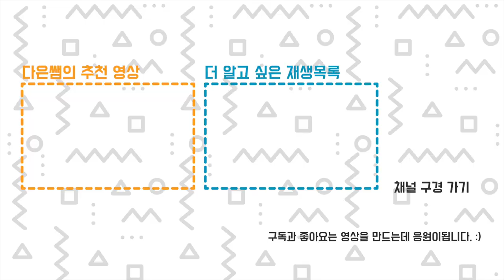TPU 필라멘트 사용 팁 with 큐비콘 프라임 3D 프린터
말랑말랑 플랙서블 필라멘트 TPU 재료를 어떻게 3D 프린터에서 잘 사용할 수 있을까요?
일단 직결형 익스트루더가 좋습니다. 큐비콘 프라임에서 TPU 정말 잘 나옵니다. (쓰면서 나도 놀람)
보우덴 익스트루더도 출력 가능한데... 형상을 잘 봐야합니다.
또한 슬라이서에서 출력 속도 느리게, 리트렉션 손도 느리게, 리트렉션 거리 짧게 설정하는게 좋습니다.
재료가 말랑말랑하다보니 압출 불량이 쉽게 일어납니다.